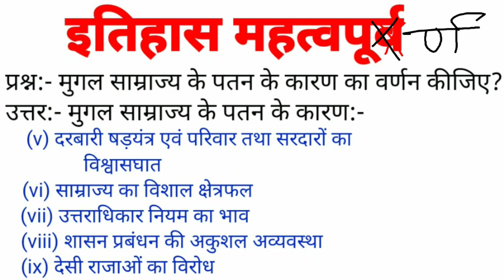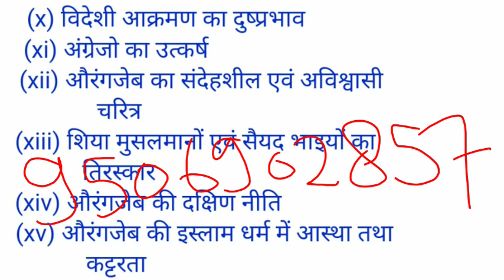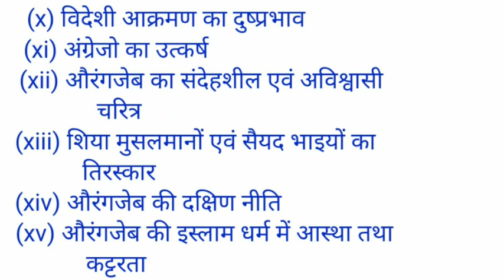इतिहास कक्षा 12 महत्वपूर्ण लघु /अतिलघु उत्तरीय प्रश्न / History class 12th most important Up board/